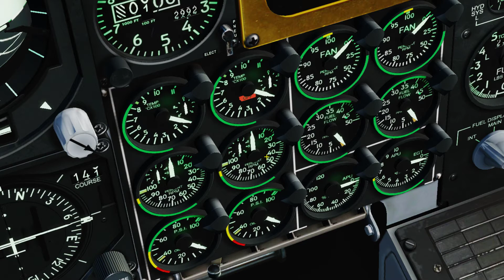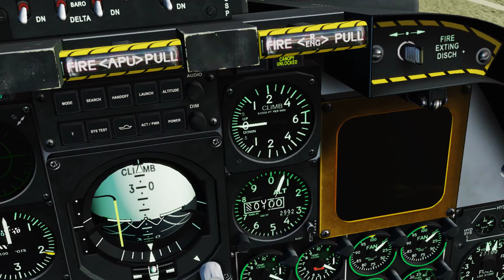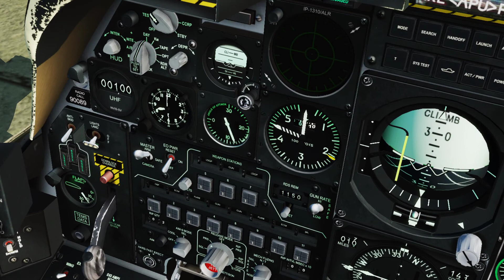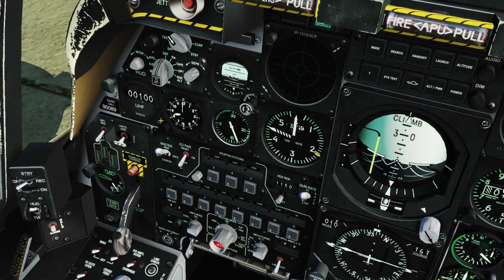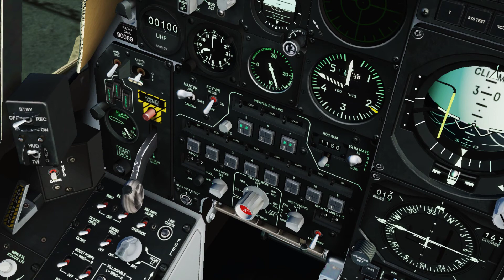DCS World A-10A: #1 Presentation globale (FR)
La première vidéo du A-10A, présentation globale extérieur, armement, cockpit.